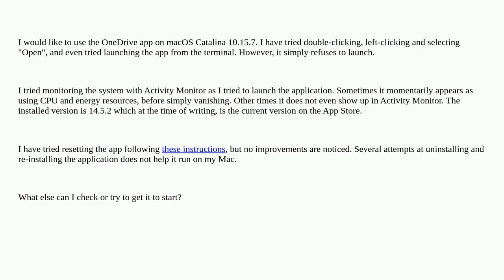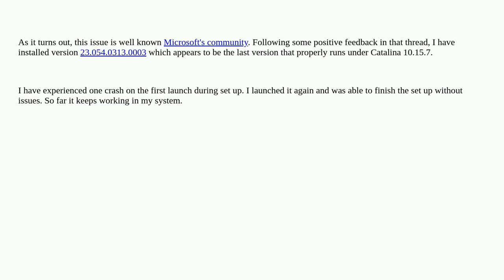OneDrive app does not launch on macOS Catalina 10.15.7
A special thanks goes out to the community

  macos onedrive terminal applications